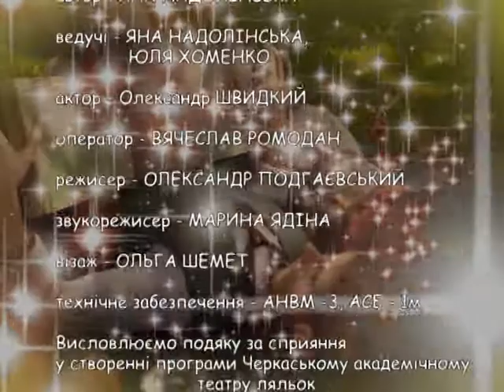Вечірня казка на 11 02 15